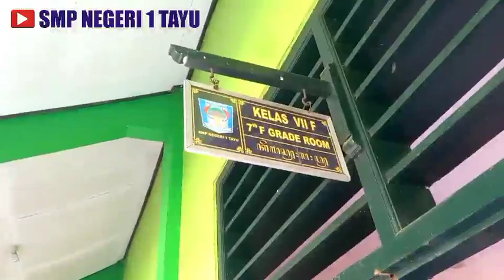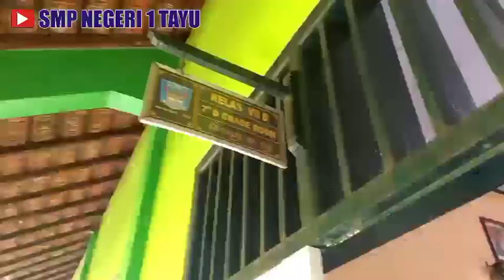Pengumpulan dan Pembagian Zakat Fitrah 1443H/2022M SMPN 1 Tayu